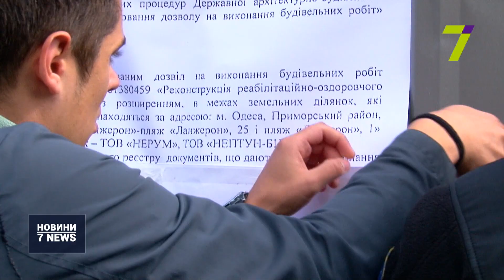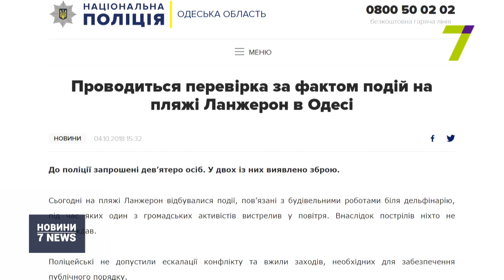В Одесі активісти вимагали припинити будівництво на пляжі Ланжерон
Між активістами, охоронцями і поліцейськими сталося декілька сутичок.

Один з активістів навіть відкрив вогонь. А розпочалося все з вимоги припинити будівництво на набережній. Активісти прорвалися на територію будмайданчика на Ланжероні. Їх не дуже привітно зустріли з десяток хлопців спортивної статури. Почалася штовханина. Згодом втрутилися правоохоронці. Декільком молодикам у балаклавах вдалося втекти. Інших утримували на місці до приїзду поліції.

Хлопці у балаклавах не пояснюють, що роблять на будмайданчику. Все розпочалося з одного папірця. Активісти принесли на акцію збільшену копію наказу, який забороняє проводити тут будівництво, причепили аркуш на паркан, розмалювали його балончиками і почали прориватися на будмайданчик. За словами громадського активіста Дем'яна Ганула, він вів вогонь в повітря, щоб зупинити тітушок, тому що вони вибігли в бік активістів з кийками та вогегасниками.

Згодом приїхали наряди поліції. Вони забирають до райвідділу хлопців, які обороняли будівництво. Намагаються посадити у автобус й одного з протестувальників. Через що знову виникають сутички. Врешті патріот погодився поїхати до райвідділу, але не з опонентами, а з поліцією.